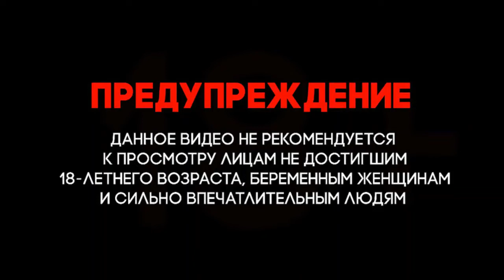Война. Армения. Азербайджан. Армянская армия против терроризма.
Армения Война в Армении # Armenia # War in Armenia Telegraph channel Азербайджан Война в Азербайджане. # Azerbaijan War in Azerbaijan Urfin Jus Урфин Джюс
Война. Армения. Азербайджан. War. Armenia. Azerbaijan. Armenian army against terrorism.